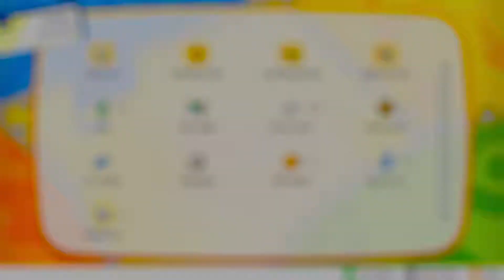#44 Pokemon: Let's Go! Eevee w/ Marissa Blackwing